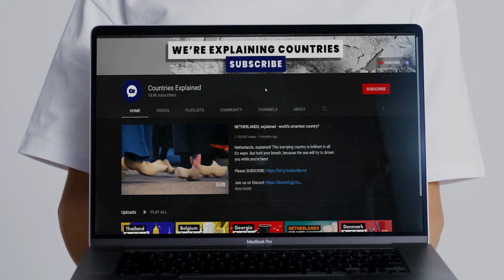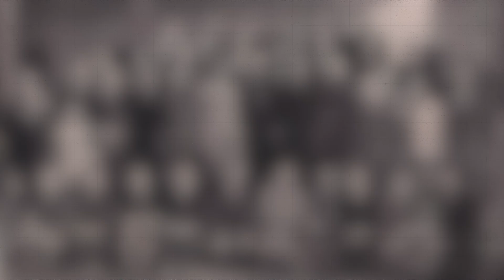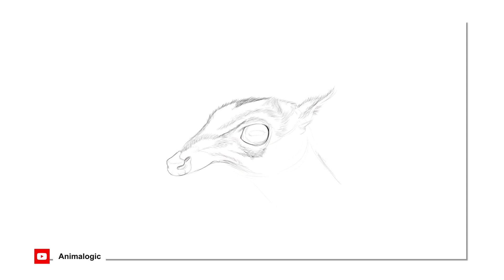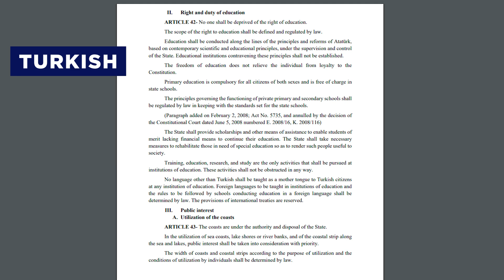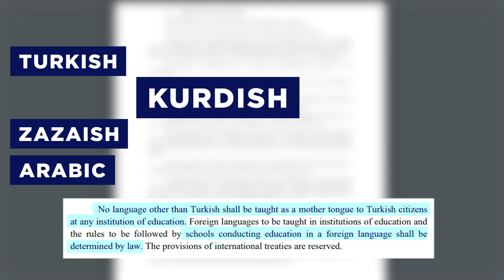Türkiye Explained!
Join us as we explore the fascinating land of Turkey, where Europe meets Asia and the sea surrounds the country on three sides. This beautiful country is home to 85 million people and boasts of breathtaking landscapes, diverse climates and unique geological features.

Find out why Turkey is one of the most earthquake-prone areas on the planet and what makes it so special. Learn about its seven geographical regions, each with a distinct character and major city, from the highest mountain in the country, Mount Ararat, to the “Turkish Riviera”, Antalya.

See the breathtaking cotton castle, Pamukkale, and witness the pulse of the most populated and fascinating city in Turkey, Istanbul. Get ready for a journey of beauty and adventure as we take a closer look at Turkey.

if you want to read about the countries we cover!

We aim to bring you entertaining, yet informative videos about all countries of the world! 💙  🌍
And we look closer to things like geography, geopolitics, language, maps, and the history of a country. Once in a while we might do some other videos we find interesting, but don't worry, we're always explaining countries here at countries explained!

If not created from scratch by Countries Explained, you'll find the sources mentioned in the video - enjoy!